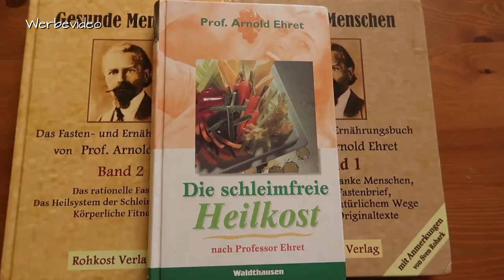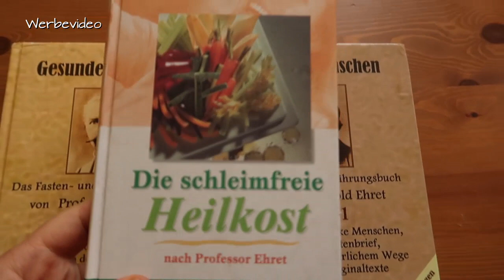Das ist schleimfreie Heilkost! Rohkost + Kochkost!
👉 Gesunde Menschen Band 1
👉 Gesunde Menschen Band 2